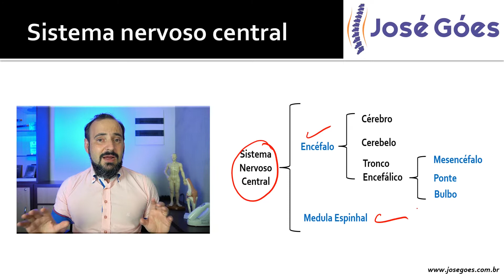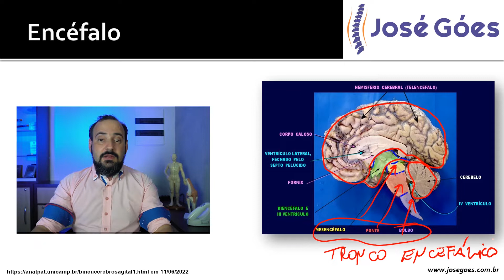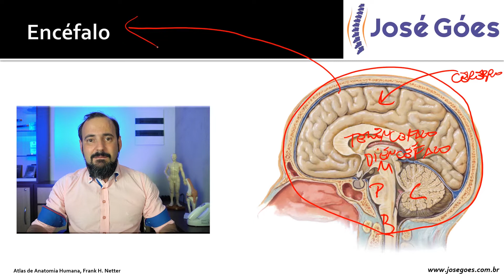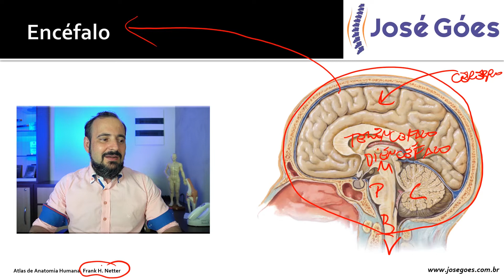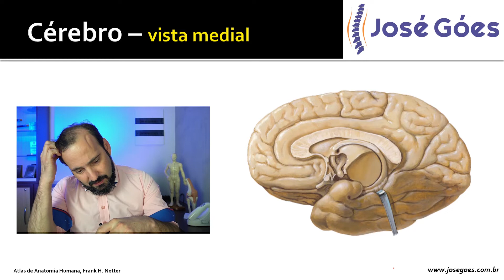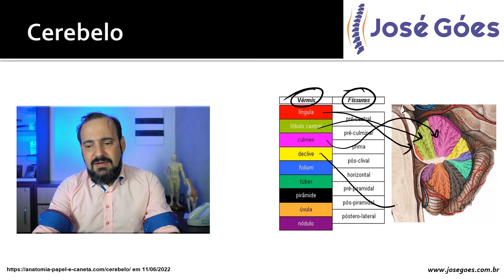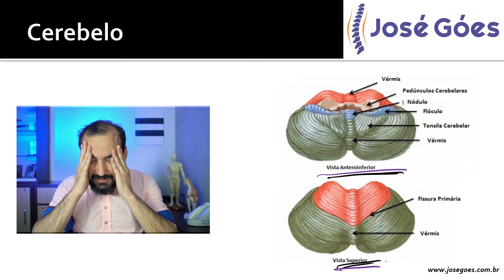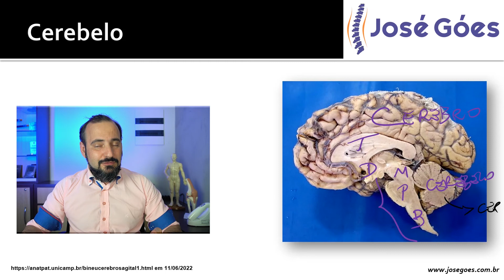Sistema nervoso: anatomia do ENCÉFALO | José Góes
No vídeo de hoje vamos falar um pouco sobre o ENCÉFALO, função, divisões, características, curiosidades, tudo de forma bem fácil e detalhada.

O encéfalo é dividido em telencéfalo, diencéfalo, cerebelo e tronco encefálico. No SNC há uma separação entre os corpos celulares dos neurônios e seus prolongamentos, sendo formadas pela substância branca e a substância cinzenta, respectivamente.

Anatomia Humana | José Góes

Neste vídeo vou te ensinar sobre Anatomia Humana. O que é, e como pe fácil aprender.

Vai ver que não é um bicho de sete cabeças, mas tem que prestar atenção.

Lembrando que o seu grande aliado nesse conhecimento também é a parte teórica que você consegue aprender no Atlas de Anatomia Clínica Musculoesquelético.